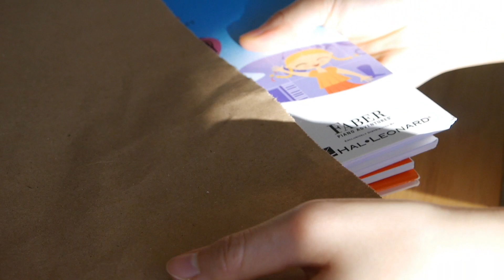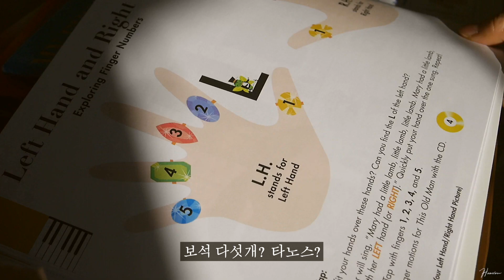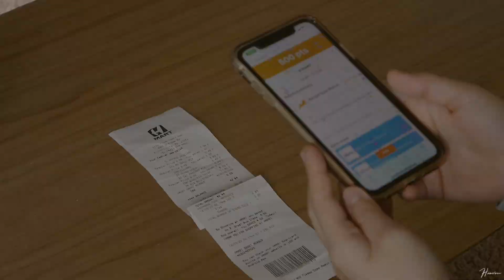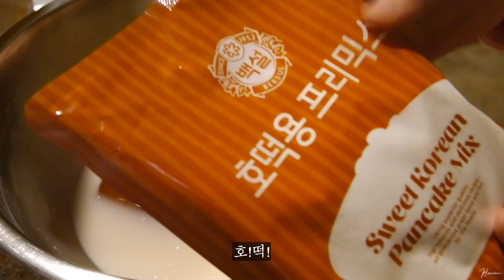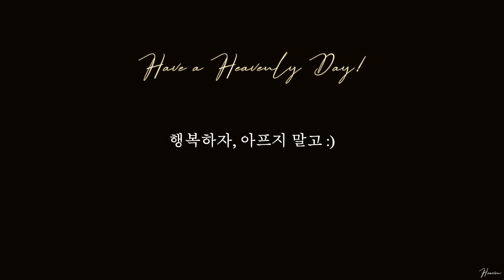미국일상 | 맛있고 따뜻한 겨울을 위하여, 영수증으로 돈 버는 알뜰 살림법, 먹고 먹고 또 먹는 미국 겨울일상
점점 다시 또 집에서 움츠러들어야 하는 시기
주변에서도 아픈 분들의 소식이 조금씩 들려오면서
추운 겨울날 걱정이 조금씩 쌓여갑니다
아무도 아프지 않았으면 좋겠어요
모두 건강하세요!
Have a Heavenly Day!

*아래 credit과 youtube studio audio를 제외한 음악은 자체제작입니다